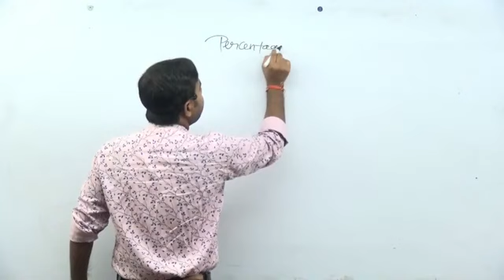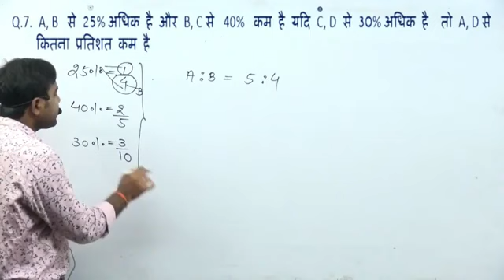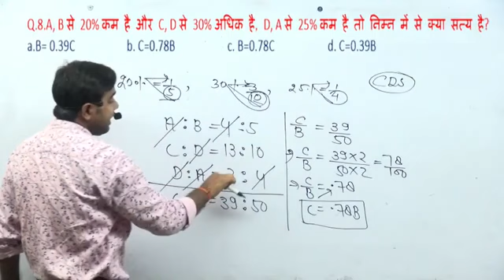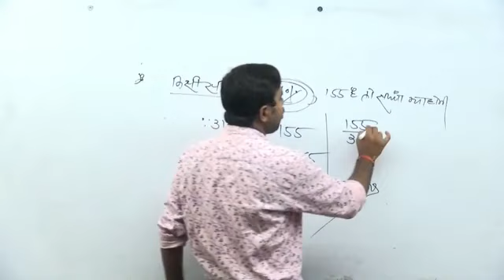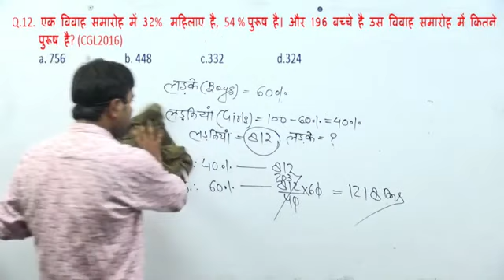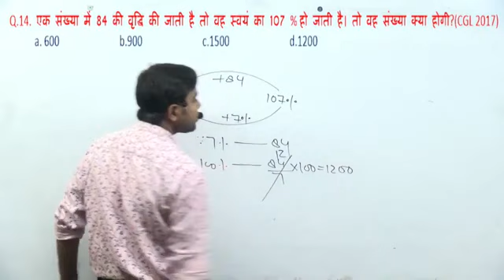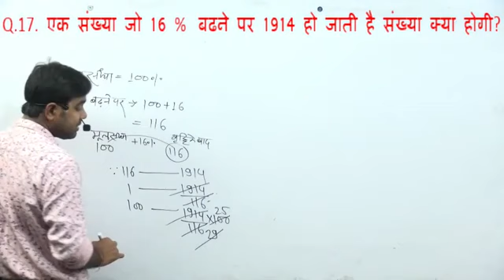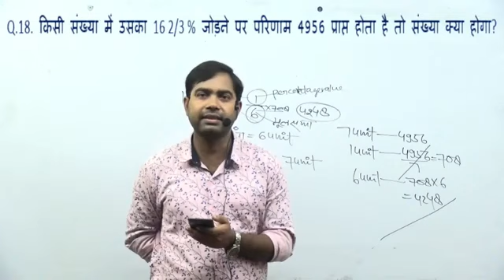percentage class 5